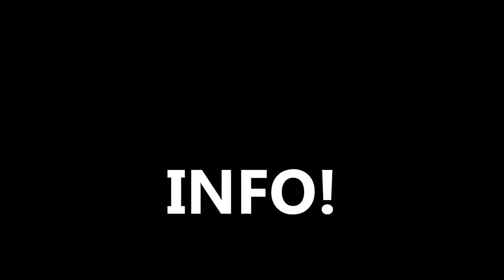[TutoYeuxn°1]: Un maquillage nude et très simple!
hello hello !

nouvelle vidéo premier tuto!

je pourrait peut être plus filmer de vidéo jusqu' a septembre

bisouuus